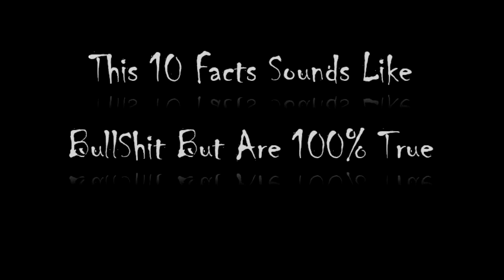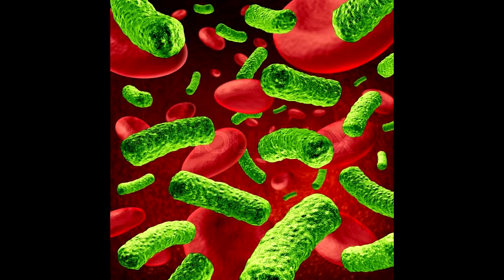These 10 facts may sound like bullshit but are 100% true.